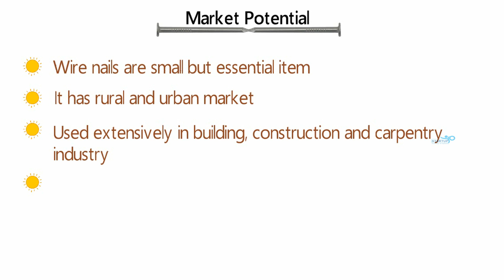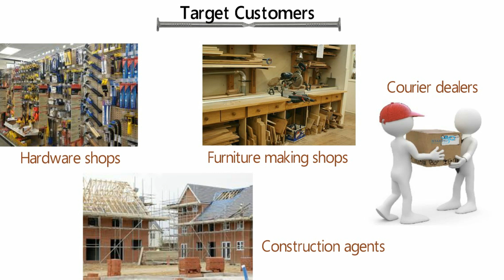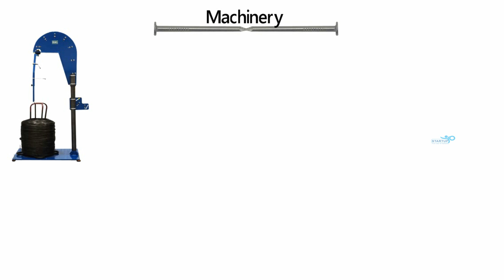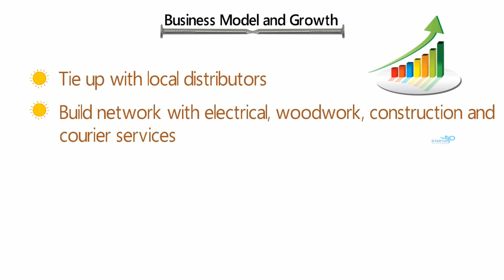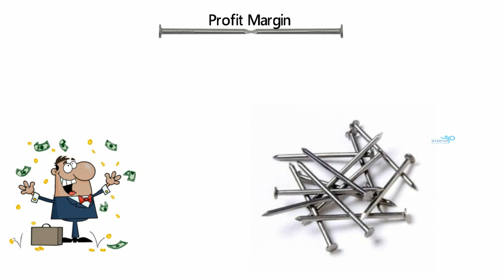Wire Nail Making Business | StartupYo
Wire Nail Making Business
In this comprehensive video, we dive deep into the world of wire nail manufacturing and guide you through every step of the process, from acquiring raw materials to delivering finished products. Our experts will share invaluable insights, tips,  and strategies to ensure your business thrives in this competitive market